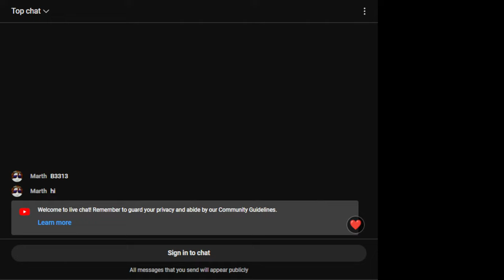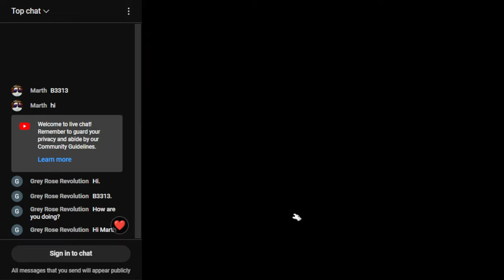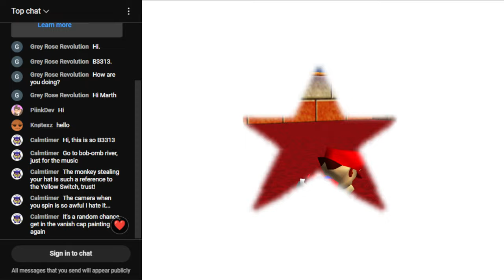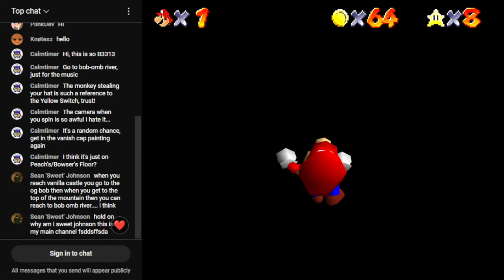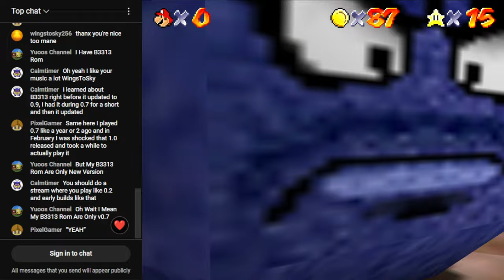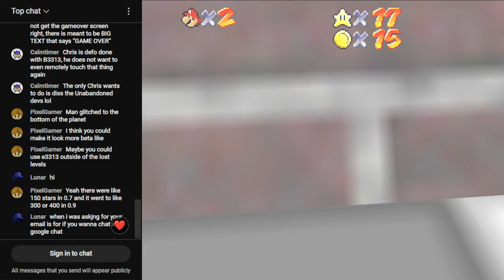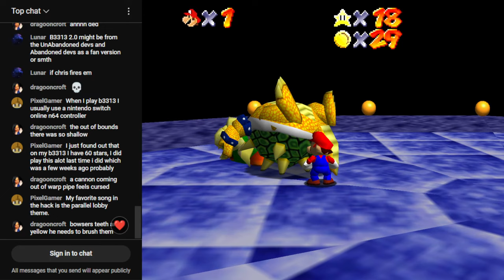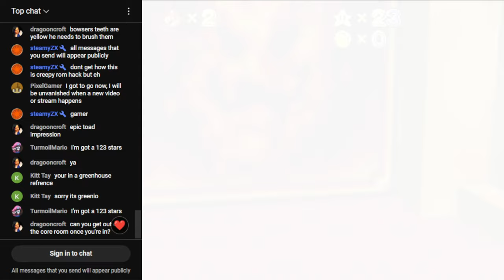playing b3313 - part 2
we play b3313. yey